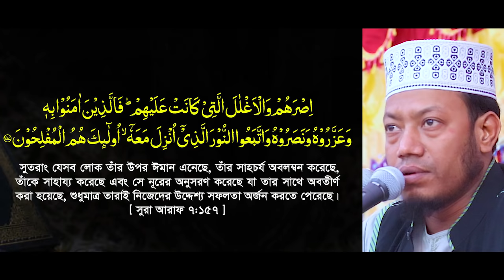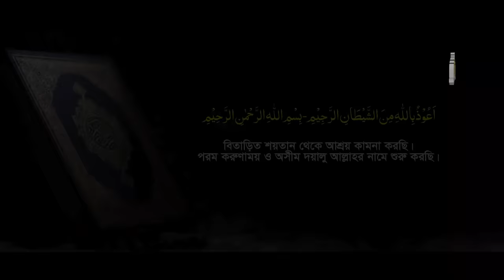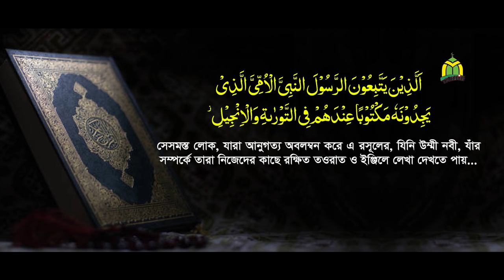আমির হামজার তেজদীপ্ত বক্তব্য দেখুন || Amir Hamza New Waz | ০৬ জানুয়ারী-রাজশাহীর মাহফিলে জনসমুদ্র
New Bangla waz 2021 by Mufti Amir Hamza Kustia || আমির হামজার তেজদীপ্ত বক্তব্য দেখুন ||  ০৬ জানুয়ারী-রাজশাহী দিনের বক্তব্য || Tahjib Center.

✔ Speaker : Mufti Amir Hamza
© Production & Label : Tahjib Center